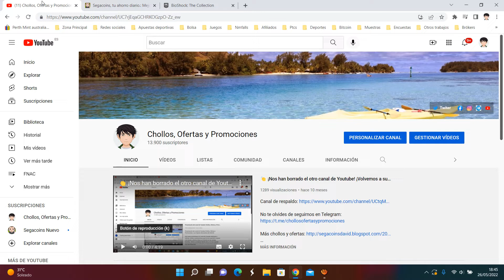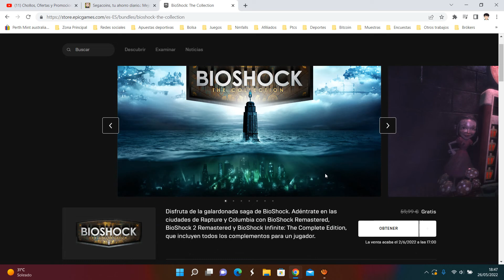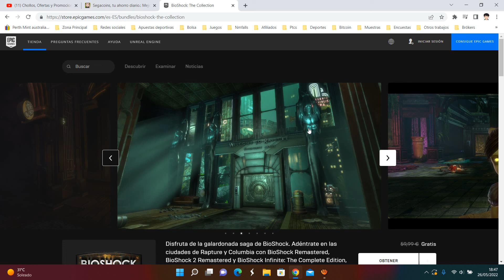🎁 Juega GRATIS BioShock | Juego Epic Games Mayo 2022 | Opinión 🎁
Disfruta de la galardonada saga de BioShock. Adéntrate en las ciudades de Rapture y Columbia con BioShock Remastered, BioShock 2 Remastered y BioShock Infinite: The Complete Edition, que incluyen todos los complementos para un jugador.